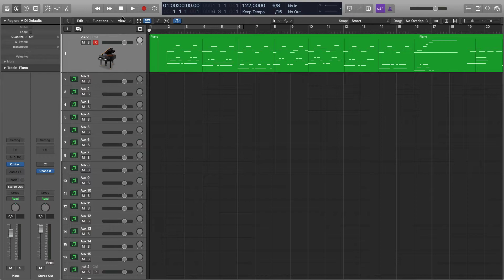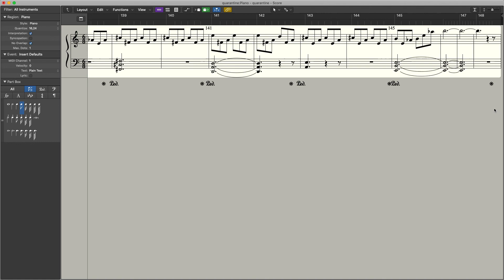Quarantine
Piano solo
Software:
Logic Pro X
NI Noir piano